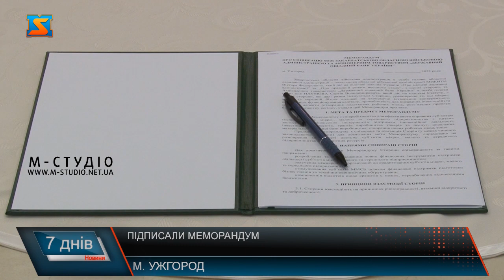Підписали меморандум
Розвивати бізнес та економіку регіону. Цього разу за стіл переговорів сіли Голова ОВА та голова правління Ощадбанку. Бізнесмени Закарпаття  отримають доступ до спрощеного кредитування та нові можливості для розвитку. Меморандум передбачає кредитування малого та середнього бізнесу за доступники відсотковими ставками. Це дасть можливість підприємствам розвиватися та підтримувати економіку регіону. Лише  завдяки державній програмі «Доступні кредити 5-7-9%» через Ощадбанк місцевий бізнес цього року отримав понад 160 млн грн. Стабільності розвитку економіки Закарпаття немало важлива в умовах сьогодення.